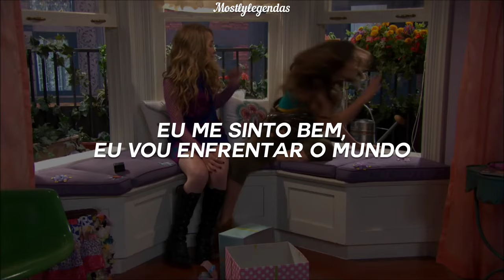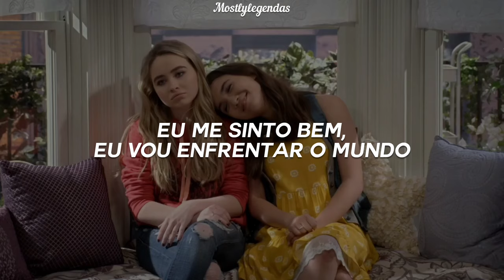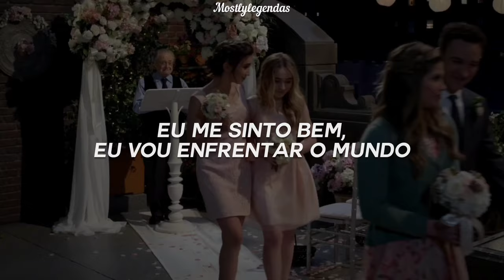Sabrina Carpenter, Rowan Blanchard - Take On The World (tradução/legendado)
Artistas: Sabrina Carpenter e Rowan Blanchard

• LETRA/LYRICS •

I've been waitin'
For a day like this to come
Struck like lightnin'
My heart's beating like a drum
On the edge of something wonderful

Face to face with changes
What's it all about?
Life is crazy
But I know I can work it out
Cause' I got you to live it with me

I feel all right, I'm gonna take on the world
Light up the stars, I've got some pages to turn
I'm singing oh oh oh
I've got a ticket to the top of the sky
I'm comin' up, I'm on the ride of my life

Puzzle pieces, throw them up into the air
Taking chances
Moments happen everywhere
I got you to live them with me

Flyin' high
I won't look down
Let my fears fall to the ground

Take On The World Legendado PT/BR
Take On The World tradução PT/BR
Girl Meets World Theme Song
Garota Conhece o Mundo Música de Abertura